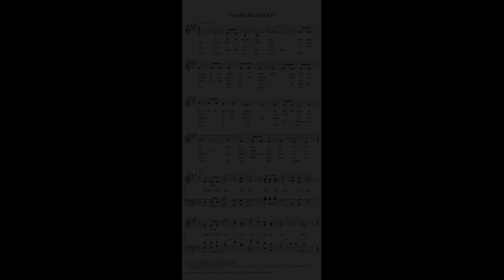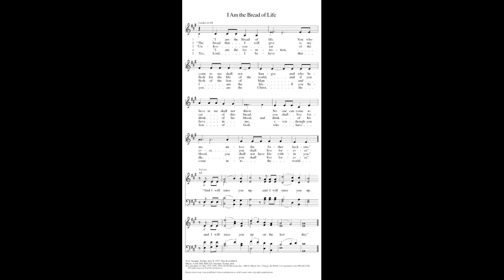I Am the Bread of Life ELW 485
1. "I am the Bread of life. You who come to me shall not hunger, and who believe in me shall not thirst. No one can come to me unless the Father beckons."

Refrain "And I will raise you up, and I will raise you up, and I will raise you up on the last day."

2. "The bread that I will give is my flesh for the life of the world, and if you eat of this bread, you shall live forever, you shall live forever." Refrain

3. "Unless you eat of the flesh of the Son of Man and drink of his blood, and drink of his blood, you shall not have life within you." Refrain

4. "I am the resurrection, I am the life. If you believe in me, even though you die, you shall live forever." Refrain

5. Yes, Lord, I believe that you are the Christ, the Son of God, who have come into the world. Refrain

Text: Suzanne Toolan, RSM, b. 1927, based on John 6

Reuter Organ Co. Opus 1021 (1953)
Originally built by Henry Pilcher's Sons - Opus 490, 1905
St Paul's Episcopal Church - Marshalltown, Iowa